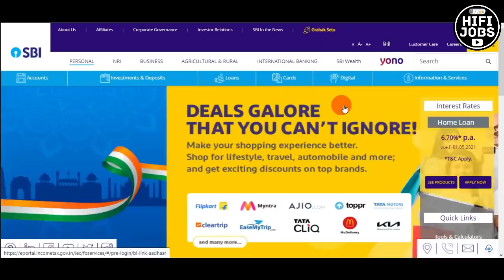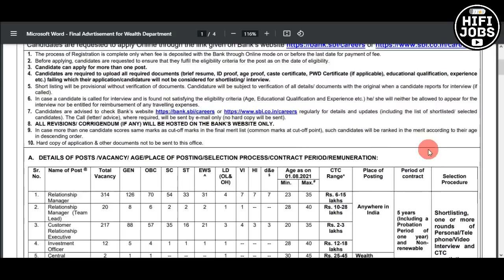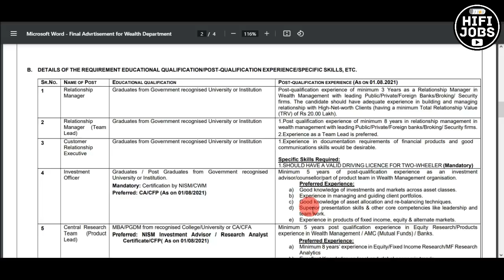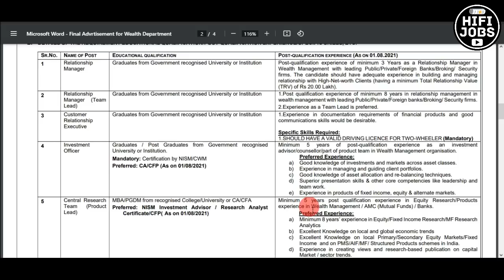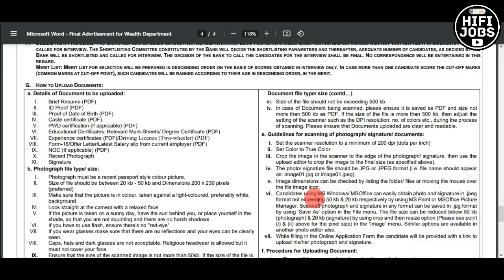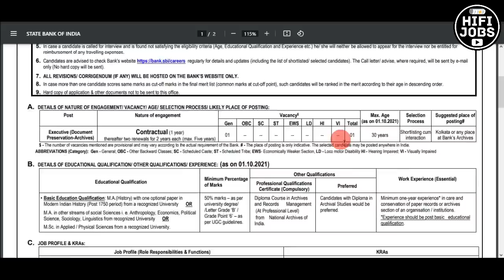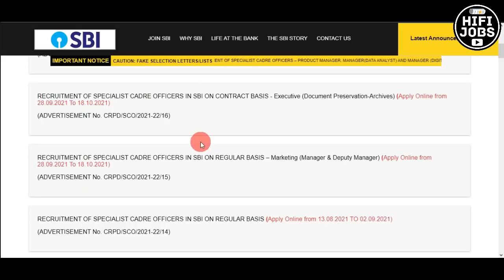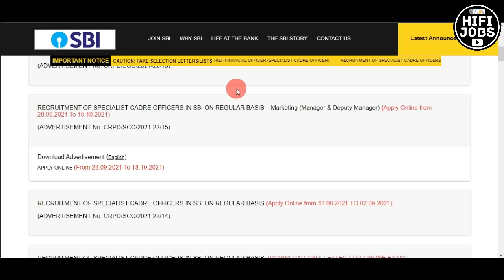SBI ല്‍ 600+ ഒഴിവുകള്‍ - SBI Recruitment 2021 - Bank Jobs 2021 - Kerala Jobs 2021 - HiFi Jobs 2021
SBI Recruitment 2021 - State Bank Of India invited online applications from qualified candidates for the recruitment of various posts across India.

🔵🔴 10 Latest Job Notification Videos Uploaded In This Channel  🔴🔵